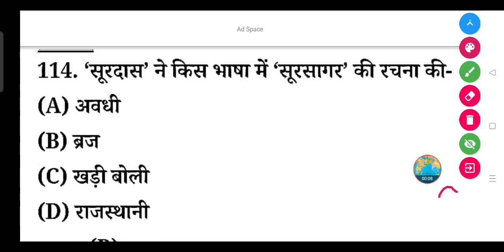'सूरदास' ने किस भाषा में 'सूरसागर' की रचना की थी?